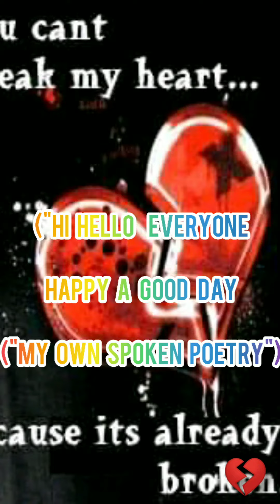("MY SPOKEN POETRY") 💔Title_Mahal ko paalam💔 Watching this video,🤗🤗❤❤❤